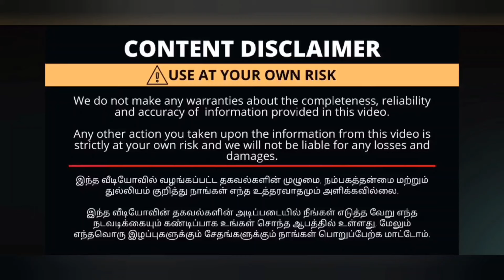chennai silka pongal new arrival just 1000₹|more colours most demand piece😍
chennai silks
oppanakara street
townhall
Coimbatore
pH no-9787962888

wowcollection diwalisareecollection2022..diwalinewcollectionsarees,newcollectionsarediwalinewdresscollection2022.copperzarisilksarees.sareecollection.coppersaricollection.pothysdiwalicolection2022.newmodelsa
rees.diwalicollections..deepavalinewcollectionsarees.
Sareecollection2022.coppersarees.dipawalishayari.
newarrivalsareeswithprice.newsareecollection2022. deepavalinewsarees.coppersilksarees.diwalixollectionsarees2022.silksaree.diwaicollection.sppsilkscoimbatore.diwalidresscollection2022.sppsilkscoimbatorecollection.deepavalisarees.diwalidresscollection2022.deepavalilatestsarees.diwslispecialsarees.deepavalibewmodelsarees.dipawalipershayari.newdesignsaree2022.pattusareeblousedesigns.sppsilks.deepalitrendingsarees.diwlidress.diwalinewdress.diwalinewsaree.latestdiwalicollectionsaeees.luckysilkscoimbatore,copperzarisoftjsarees. latestdeepavalicollectionsarees. latestsaree
collection.newdesignsarees.newmodelsarees.newmodels
arees2022withprice.newtrendingsareecollection,sareecoll
ectionwithprice.sareemodel.silksareecollection,
softsilksarees.trendingsaree.sareedesign.softsilksareeswithprice.chennaisilkdiwalicillection.deepavali.deepavalinewcollectionsaree,deepavalioffersarees.deepavalishayaris.deepavalitrendingdress.deepavalicollection2022 Coimbatore.diwalidresscollection2022incoimbatore.diwalicollection2022Coimbatore.diwalidresscollection2022in